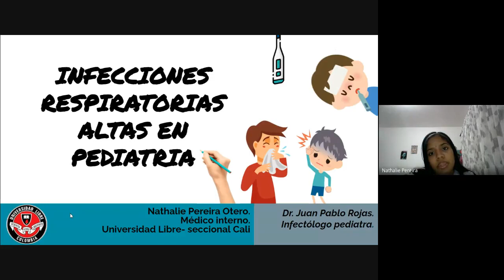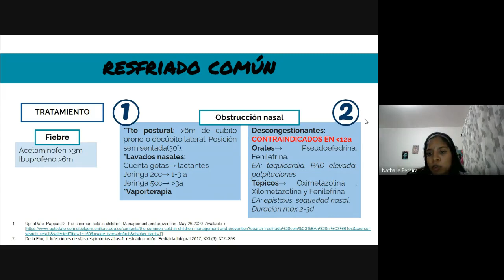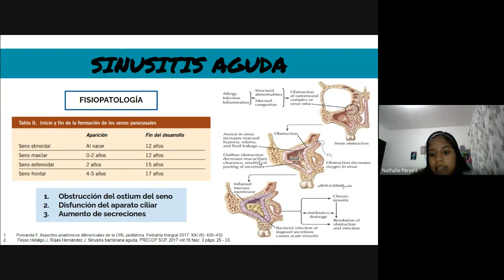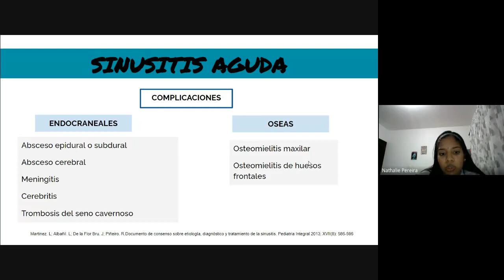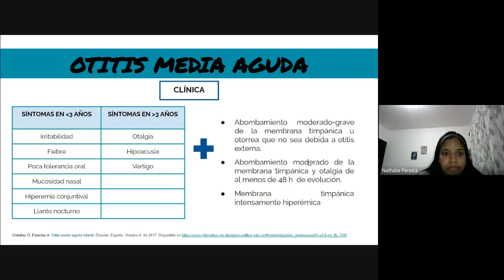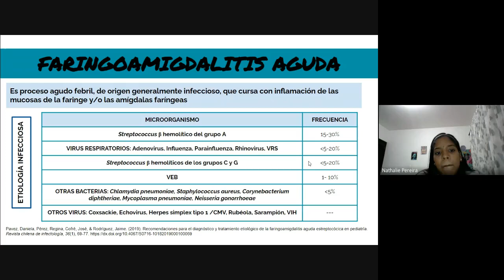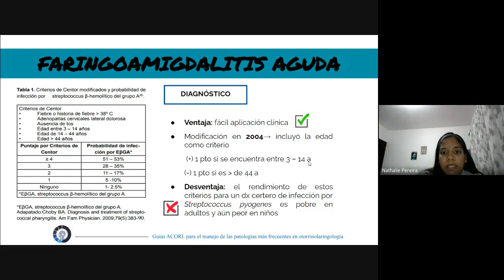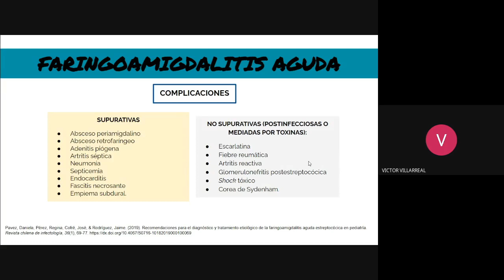Infecciones de vía aérea superior en Pediatría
Expositora:
NATHALIE PEREIRA
Médico Interno. UNILIBRE Cali

Docente tutor:
JUAN PABLO ROJAS H, MD, MSc, PhD(e)
Infectólogo Pediatra, epidemiólogo y estudiante de doctorado en
Salud